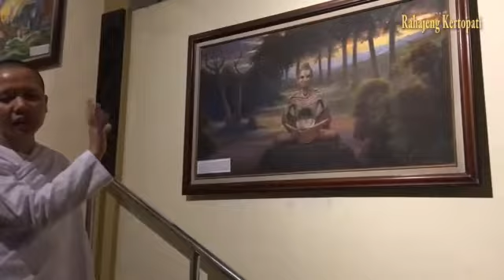Lukisan Kisah Siddharta Gautama 1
Video ini mengungkapkan kisah Sang Buddha Siddharta Gautama yang tergambar dalam lukisan-lukisan di Museum dan Vihara Padepokan Dhammadipa Arama, Mojorejo, Batu, Malang. Dituturkan oleh para Sila (Biarawati) yang menjadi pelayan umat di lokasi.